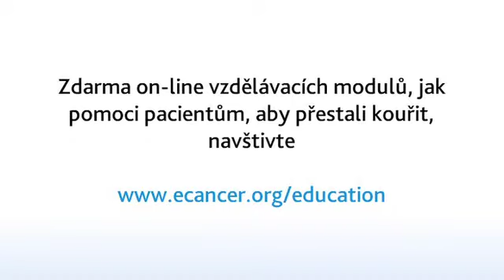Léčba závislosti na tabáku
Obsah následujícího modulu je založen na materiálech Mezinárodní společnosti zdravotních sester pro ukončení užívání tabáku v péči o nemocné rakovinou.